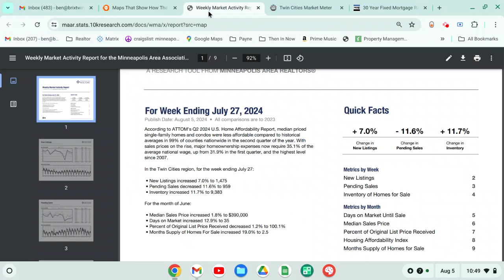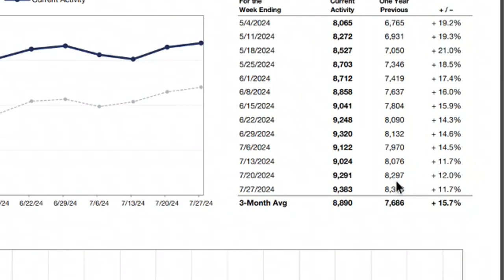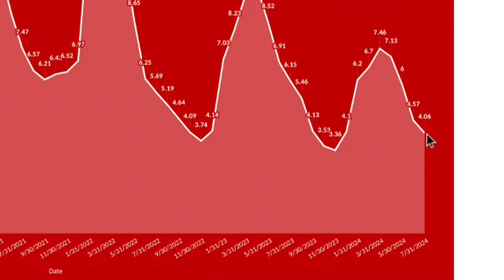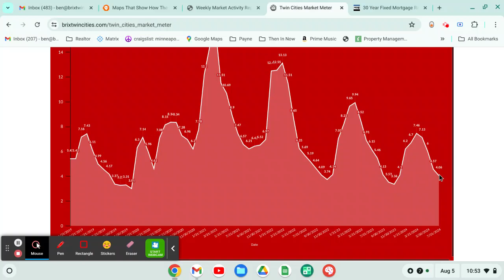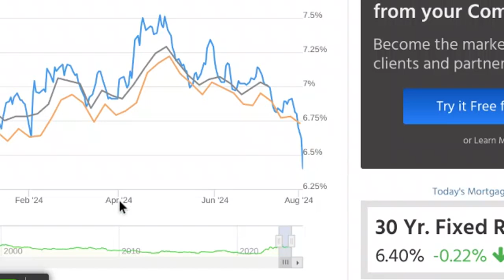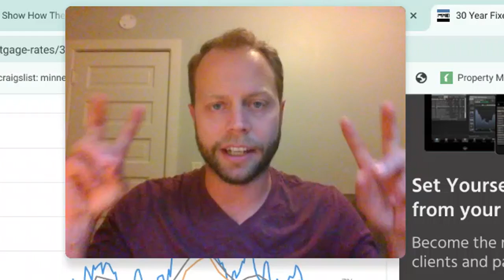Twin Cities Real Estate Market Update 8/5/2024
There have been quite a few dramatic shifts in the market. There was an increase in unemployment, a huge sell off on Wall Street, and the bond market has fallen. All of this effects the housing market. Here is an update for what's happening in the Twin Cities area.